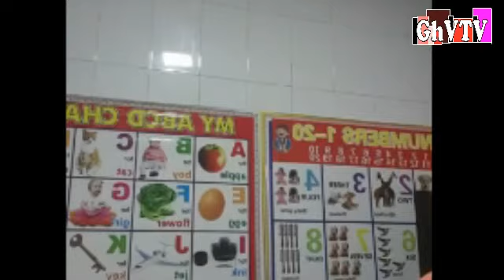Watch! Queen Afia Schwar - 'Ghana is A Shithole'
Queen Afia Schwar thinks Ghana is A 'Shithole'
Do you also side with her,
What's your take on this issue?
Please leave your Comments in the Comments Section below and What do you also think about the Statement Donald J. Trump made?